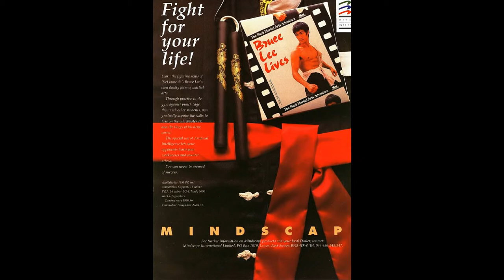bruce lee lives for Atari ST (scans)